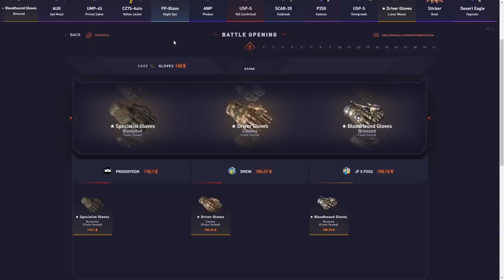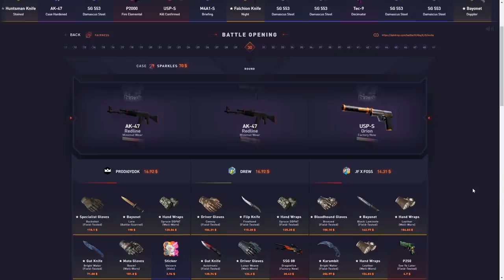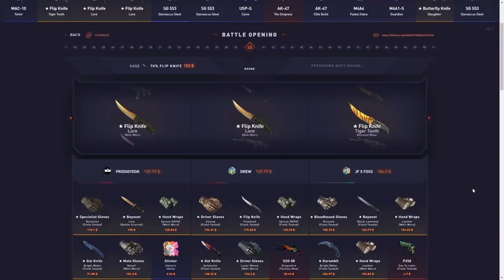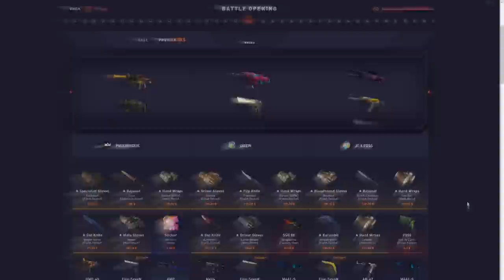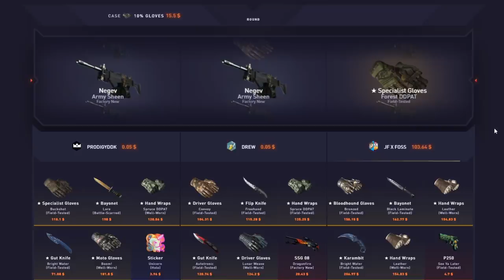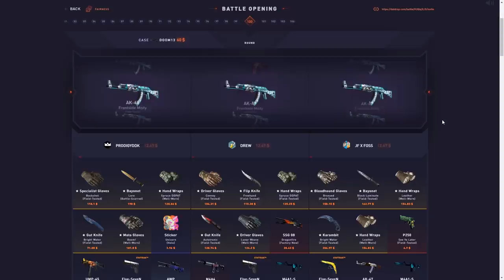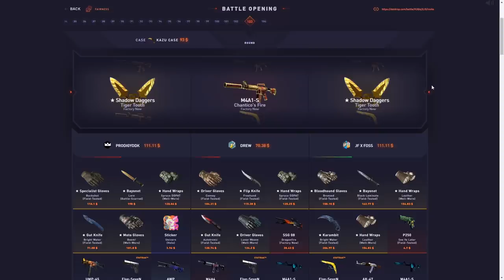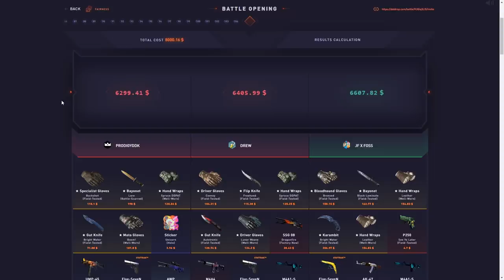MASSIVE $24,000 DATDROP BATTLE!